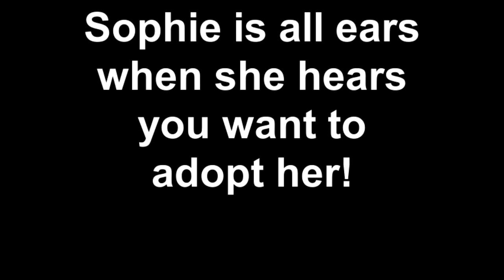Sophie is all ears when she hears you want to adopt her!